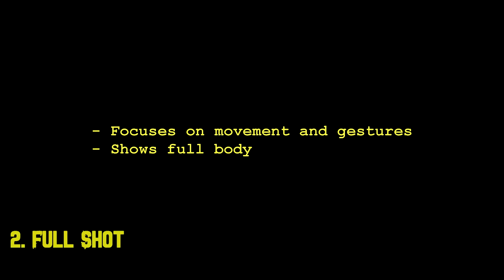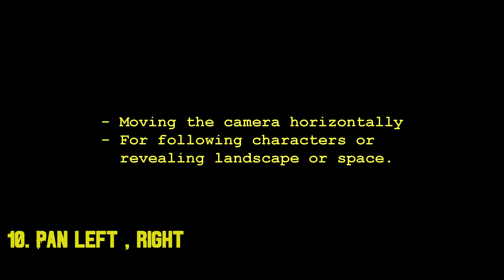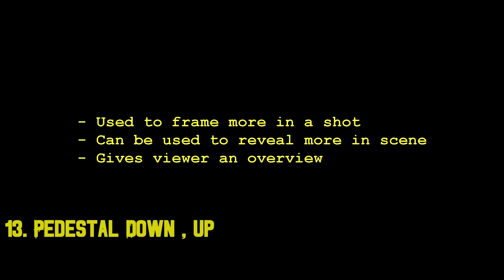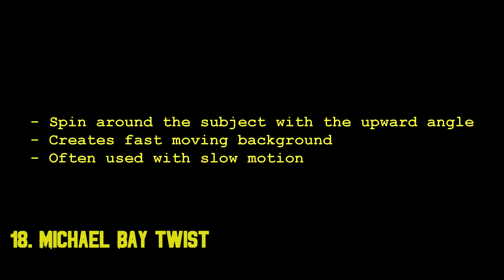Arma 3 Cinematic Tutorial | Camera Moves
In this arma 3 cinematic tutorial we will look at different camera moves. Camera movement can be important to make your armachinima stand out from the others. In this video I will show you some basic cinematic moves and tell you some key info about them.
!To do this you do not need mods. I used gcam as that is what I am used to. You can use the splendid cam or whatever you choose!
This video was filmed and created using content of Bohemia Interactive a.s.